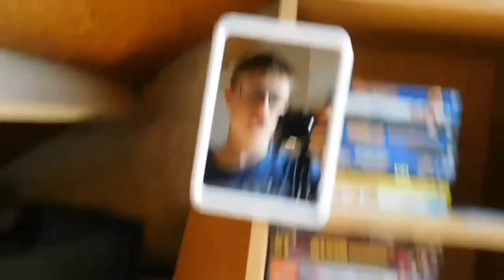ÉÉN DAGJE AAN ZEE OOSTENDE 😃😲#602